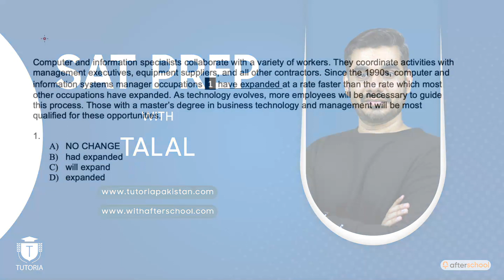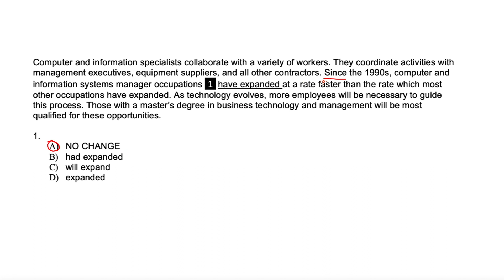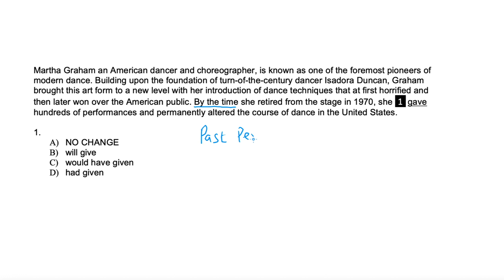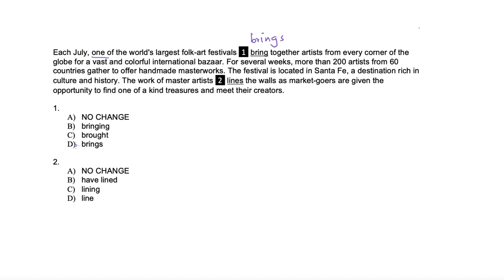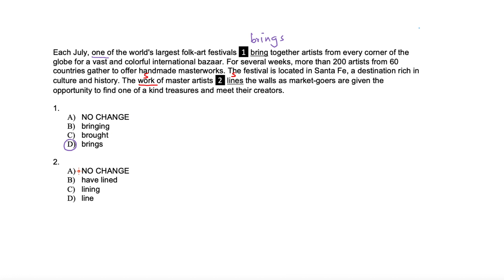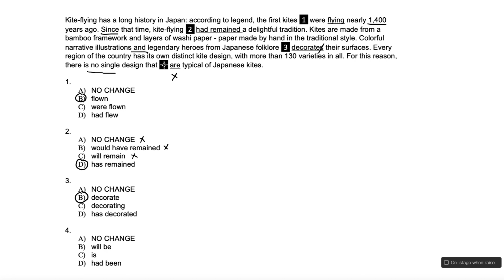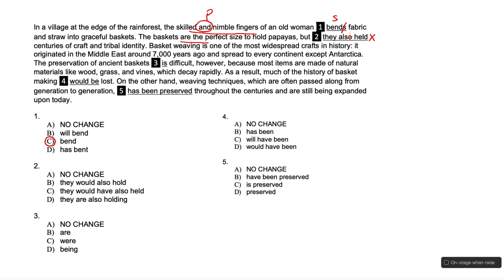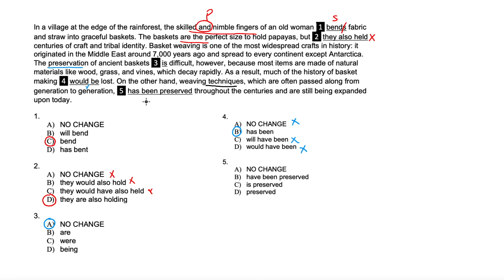Verbs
Register yourself for the upcoming SAT session.